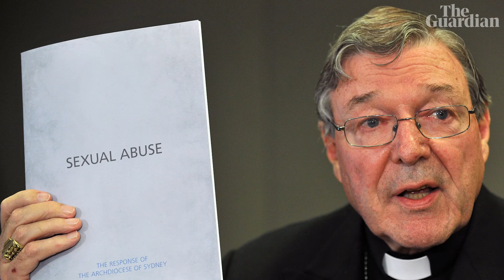Cardinal George Pell dies: divisive legacy of Australia’s most powerful Catholic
Cardinal George Pell, Australia’s most senior Catholic, has died aged 81.

Pell was a former archbishop of Melbourne and Sydney and rose to take charge of the Vatican's finances, the third most senior position in the church. He left a complicated legacy after being first found guilty and then acquitted of child sexual abuse in Australia. Although his convictions were quashed by the high court in 2020, his image remained tarnished by his response to paedophile priests over decades. The royal commission into institutional responses to child sexual abuse found that Pell had known of children being sexually abused in the 1970s. The cardinal died on Tuesday, 10 January, after suffering a cardiac arrest following hip surgery in Rome.